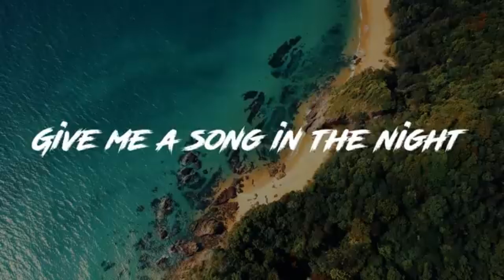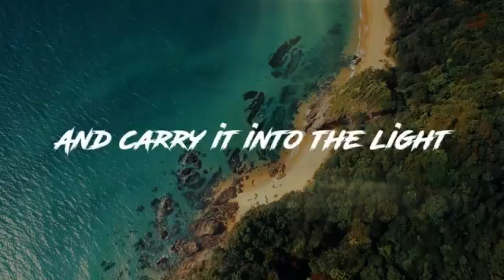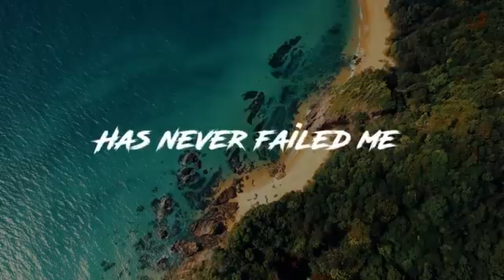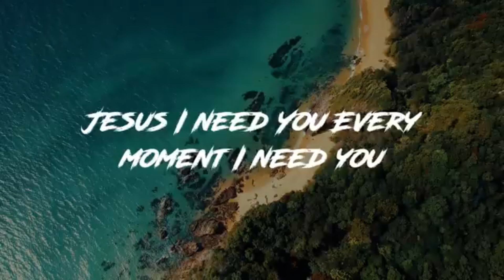Jesus I need You Hillsong Worship Lyrics|LOC Devotions Friday AM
[School Project] Devotions Music AM Lyrics Edited
Lyric Editing Maker: Christian Song Lyrics YT
Song Artist: Hillsong Worship YT/Ministry
Added Effects: Me/Preston